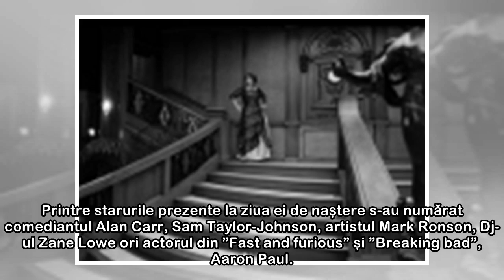Adele și-a sărbătorit ziua de naștere cu o petrecere tematică. Iată din ce film s-a inspirat!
A împlinit 30 de ani, așa că a vrut ca acea zi să fie memorabilă. Și-a invitat prietenii apropiați, mulți din rândul celebrităților, și s-a sărbătorit cu fast printr-o petrecere cu tematică, inspirată...